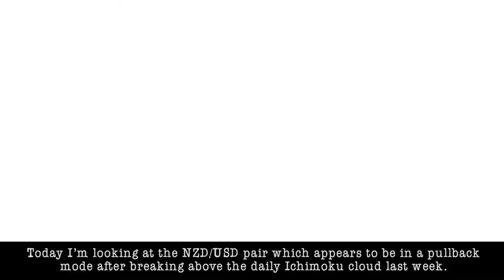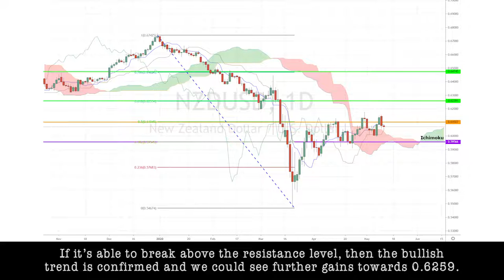May 12th, 2020 - NZDUSD Breakdown